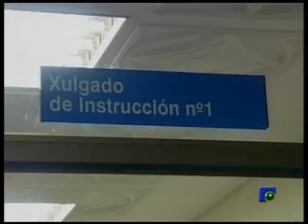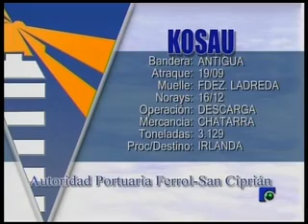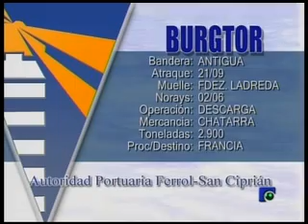INFORMATIVO 22 09 2009 3ª Parte